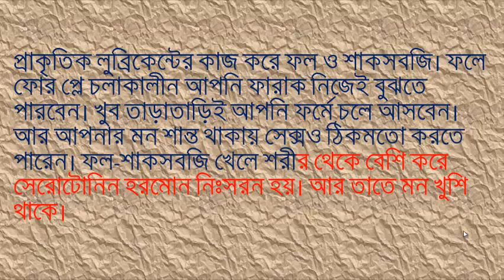জেনে নিন নিরামিষ খাওয়ার পাঁচটি সুবিধা. By Health series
আমিষভোজী হওয়ার নাকি নানা সুবিধা। সবচেয়ে বড় কথা আমিষভোজী হলে মাছ, মাংস খাওয়া ‌যায়। আর তা থেকে আসে প্রোটিন। আর প্রোটিনই তো শরীরকে চালায়। দেয় এনার্জি। কিন্তু বিজ্ঞানীরা বলছেন, নিরামিষাশী হলে সুবিধা আরও বেশি। শরীরে পক্ষেও ভাল। তেমনি আপনার সেক্স লাইফ জেট গতি পায়। জেনেনিন নিরামিষাশী হলে কী কী সুবিধা-
নিরামিষাশীদের শরীর থেকে ভাল গন্ধ আসে। মাংস খেলে শরীর থেকে অ্যামোনিয়ার কটূ গন্ধ আসে। বিজ্ঞানীরা বলছেন, আমিষভোগীদের শরীর থেকে টক্সিক উপাদান বেরিয়ে ‌যায়। তবে নিরামিষ খেলে সেই সমস্যা নেই। এটাও সমীক্ষায় জানা গিয়েছ, আনারস বা নারকেল খেলে পুরুষের বী‌র্য থেকে সুগন্ধ আসে।